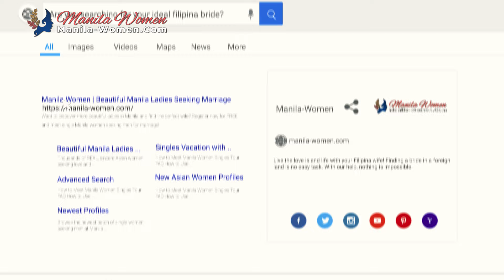Do Filipinas WEAPONIZE Silence in Relationships?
Filipinas uniquely express frustration or displeasure through "tampo," commonly known as sulking. While women everywhere might experience these emotions, Filipino women tend to express them differently. Instead of directly voicing their grievances, Pinays often resort to silent treatment, withdrawing emotionally.

If your Filipina girlfriend suddenly goes quiet, avoids eye contact, or becomes distant, you may be on the receiving end of a tampo episode. It’s her subtle way of letting you know something might be wrong, and it’s time to reflect on your actions.

Recognizing the signs of tampo is key to understanding your Filipina girlfriend. Typically, the first sign is a noticeable shift in her communication. She may stop responding to texts or calls, or her tone may become cold and distant. Other signs include avoiding physical affection, such as hugs or holding hands, and preferring to be alone.

For Western men dating Filipinas, these signals may seem puzzling at first. However, it's important to remember that Filipino women often express their feelings through subtle actions rather than confrontation. Understanding these cues will help you navigate the situation more smoothly.

Dealing with tampo requires patience, understanding, and a bit of humility. Foreign men unfamiliar with this cultural trait should not meet tampo with frustration or confrontation. Instead, gently approach your Filipina and show that you’re open to listening.

Apologizing—even if you're unsure what you did wrong—can often help ease the tension. Small gestures of affection or kindness can also show that you care and want to resolve the issue. Over time, foreign bachelors can learn that being attentive and proactive in addressing Filipina’s feelings will strengthen their relationship.

For those navigating dating in the Philippines solo or seeking meaningful connections through a matchmaking agency, understanding cultural differences like tampo is essential to successful relationships with Filipino women.

Whether you're part of a tribe of men seeking Filipina brides or simply dating beyond borders, knowing how to deal with the occasional cold treatment from your Filipilna girlfriend will make the relationship much smoother and more fulfilling. Patience, communication, and empathy are key to building a lasting connection.

Chapters:
00:00 Filipina TAMPO Traits
01:16 Rhea Mae, 218580
01:48 What is Tampo? Filipinas POV
02:23 When Do Filipina Feel Tampo?
03:02 Reason Why Pinays Feel Tampo
05:12 Foreign Men Deal With Tampo
06:43 How Filipinos Demonstrate Tampo?
08:08 Tips For Western Men Dating in the Philippines
09:42 Meet Your Future Filipina Bride